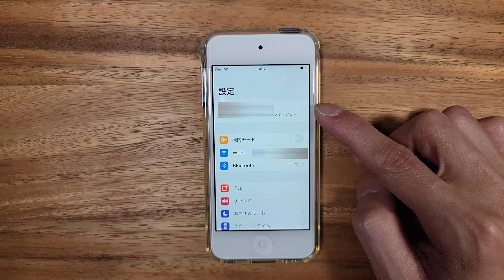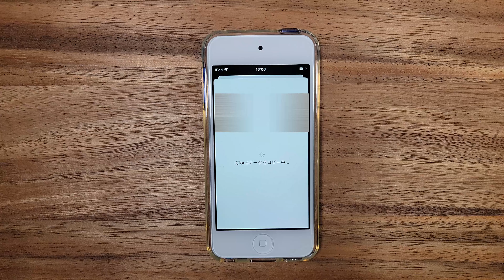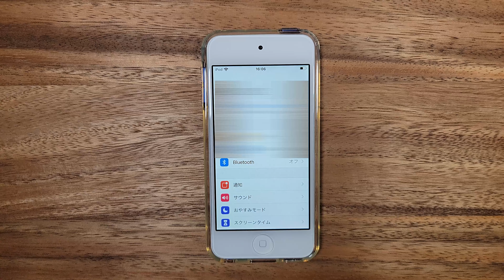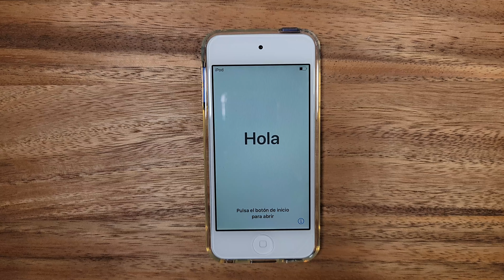【2021年最新版】５分でできるiPhoneの初期化方法 iPad、iPodtouch にも完全対応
iPhone、iPadなど、アップル製品を友達にあげたり、売却したりする場合に必要な初期化（リセット）の手順をご紹介します。最新のiOSでは依然とやり方が変わっていますので、最新の方法をご紹介します。

▼アップル製品 販売ページ